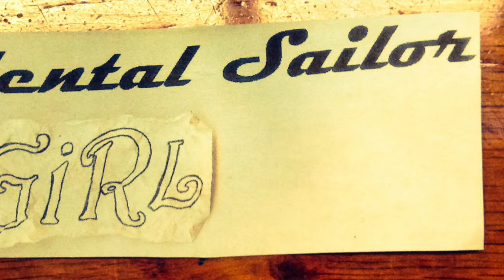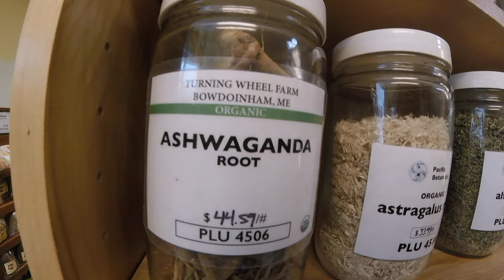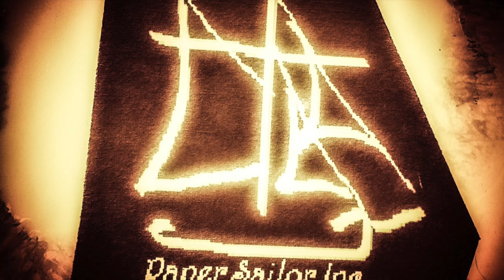Episode 285 - Day Collage - Life on a Sailboat Day 184